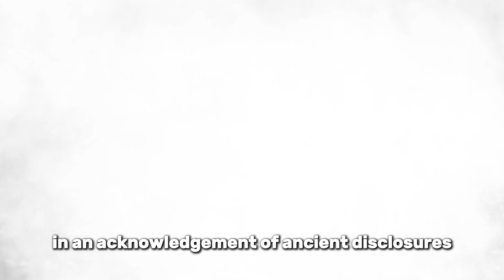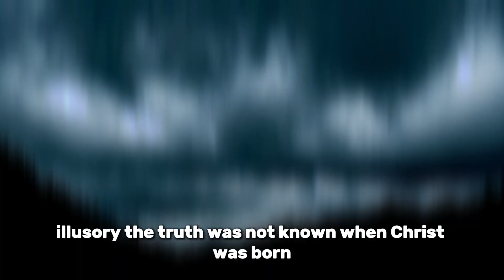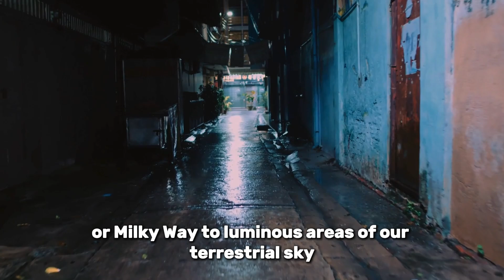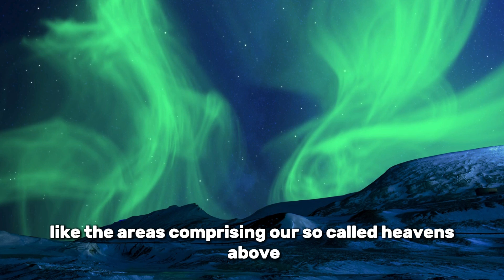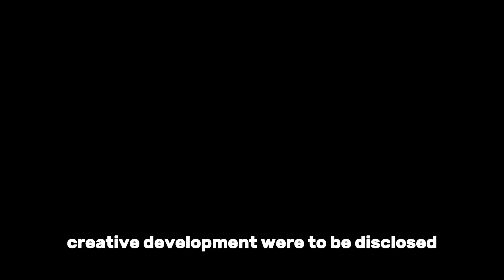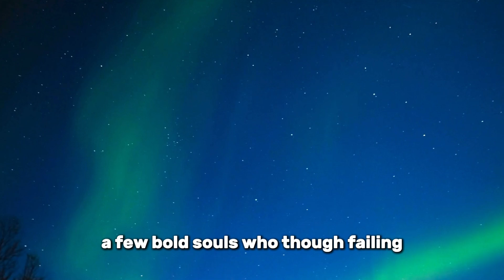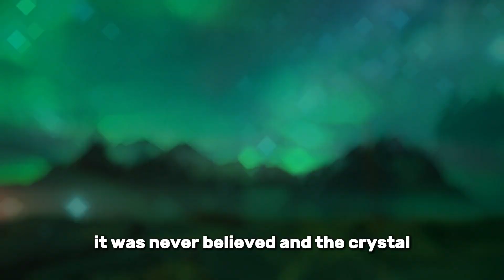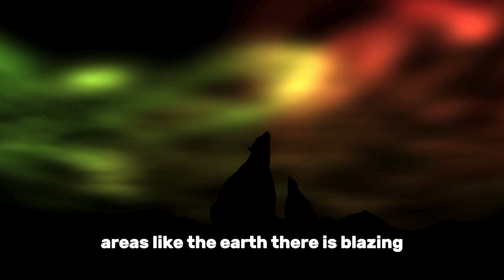Worlds Beyond The Poles | Did They Alive (Part 25)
Welcome to Risky Character, your portal to the past! Immerse yourself in the rich tapestry of history as we unravel the stories, events, and personalities that have shaped our world. From ancient civilizations to pivotal moments in modern history, Time Machine is your constant companion on a journey through the ages. Unearth forgotten tales, witness iconic moments, and gain a deeper understanding of the threads that connect our present to the past. Let history come alive as we embark on this timeless adventure together. Welcome aboard the Time Machine – where the past meets the present, and the echoes of history resonate across the ages.

Worlds beyond the poles book buy
Unveiling the mysteries of the worlds beyond the poles: An explorer's journey.
A voyage to the unknown: Exploring worlds beyond the poles.
Discovering new realms—an adventure beyond the poles.
The forgotten lands: Uncovering worlds beyond the poles.

A journey to the extremes: Exploring the worlds beyond the poles and what they revealed.
Beyond the boundaries: A quest to uncover the worlds hidden beyond the poles.
The secrets beyond the ice: A tale of exploration in worlds beyond the poles.
Unlocking the enigma—worlds beyond the poles revealed.
A traveler's guide to the unseen worlds beyond the poles.
Beyond the frozen frontiers: Exploring the unknown worlds hidden from sight.

Why nasa tricked us in space
nasa fake images
why was the flag on the moon moving
nasa lied
can you see nasa equipment on the moon
is there wind on the moon
why haven't we gone back to the moon
moon landing photos